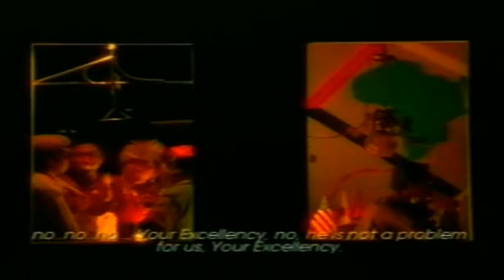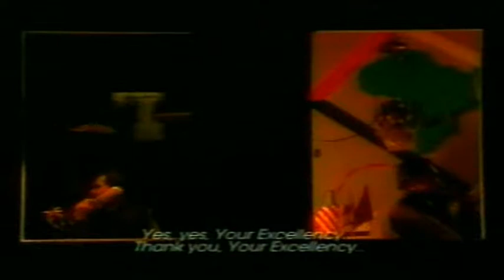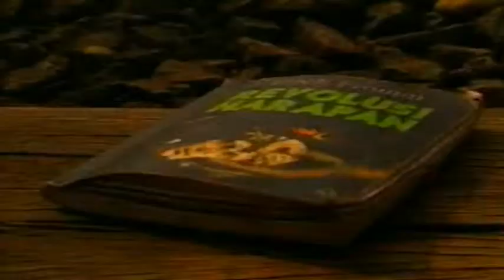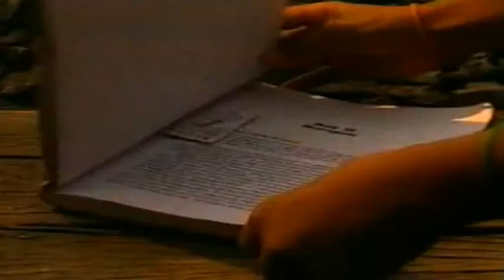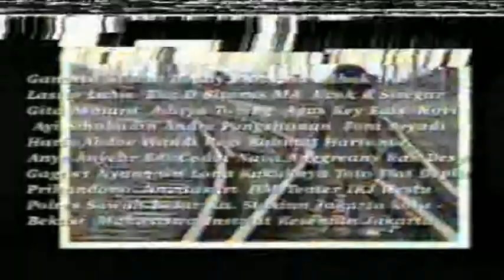FILM PENDEK REVOLUSI HARAPAN1998 Part 2